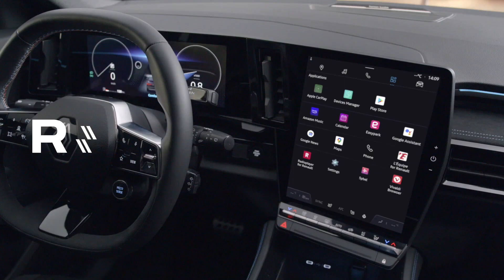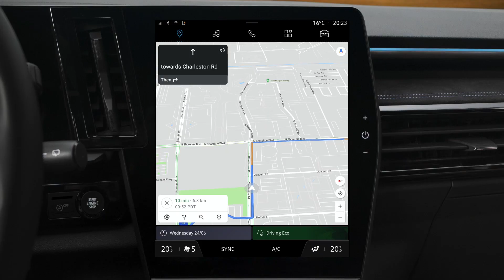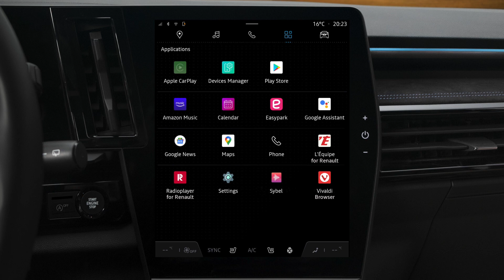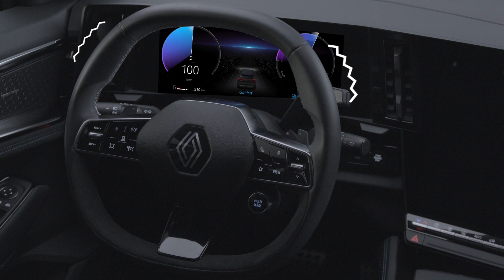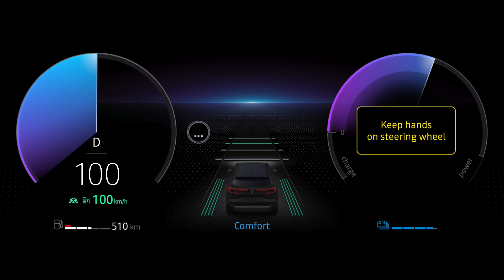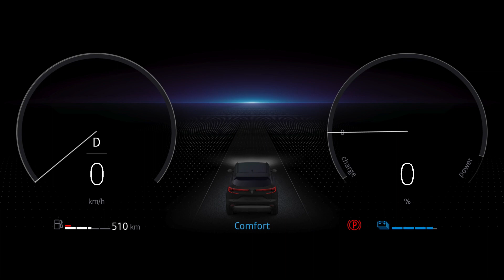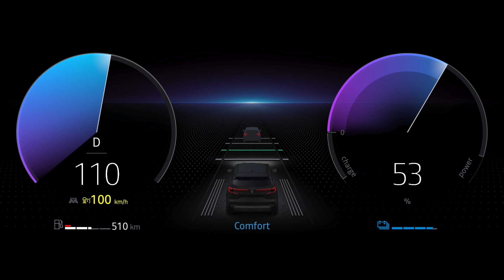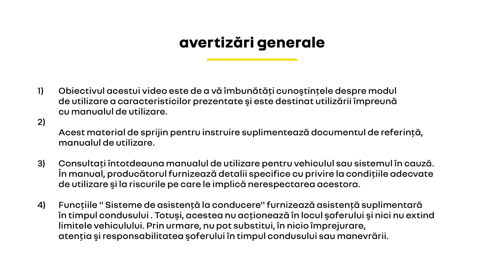Renault Austral: sisteme de asistență la conducere - asistență activă pentru șofer